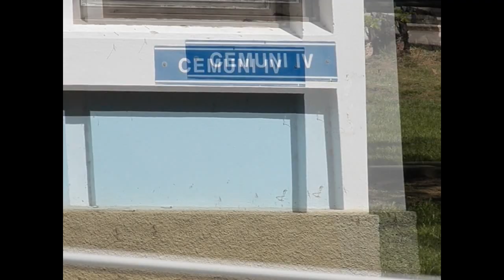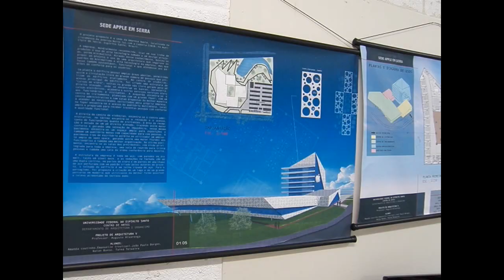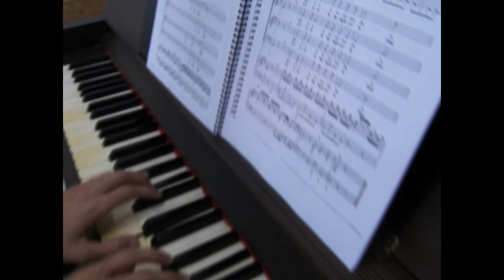Cemunis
CEMUNI: Célula Modular Universitária
As diferenças/semelhanças no centro de artes da UFES.

Projeto desenvolvido na aula de Vídeo I
Alunos: Helio Góes e Mônica Caetano
Professor: Marcelo Gandini
Cemuni II
UFES 2013